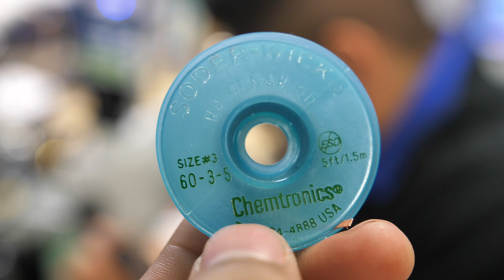iPhone 6+ problemas de tacto 😣😑 solución fácil